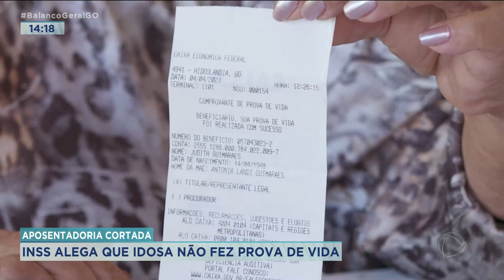APOSENTADORIA CORTADA: INSS ALEGA QUE IDOSA NÃO FEZ PROVA DE VIDA